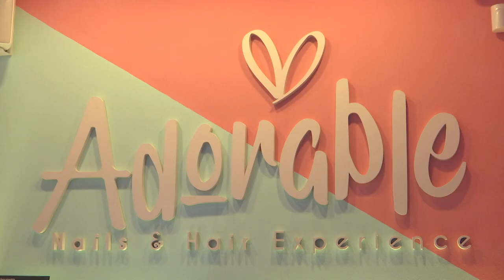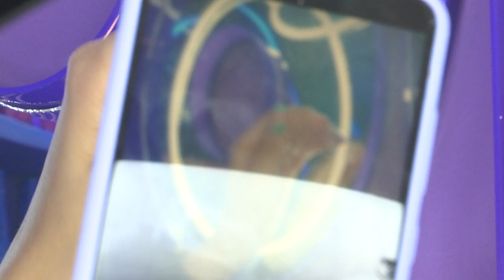Adorable [Loliando] Telemedellín